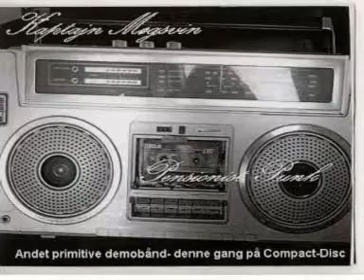08 Kaptajn Møgsvin Livsbetragtninger punk poesi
Kaptajn Møgsvin - Pensionist Punk.
Andet Primitive Demobånd. Denne Gang På Compact-Disc.
Optaget I Eastern Violence Studios, Randers, Kronjylland